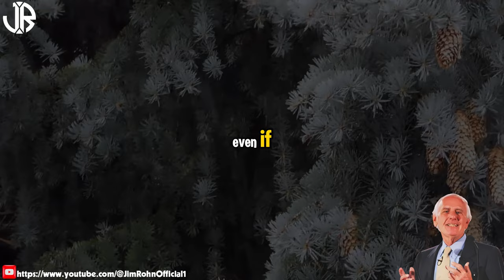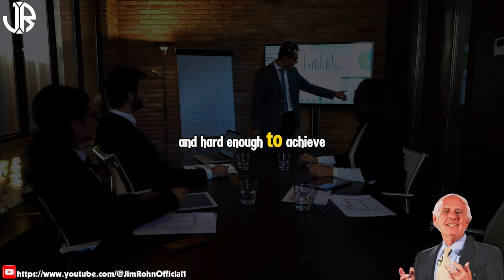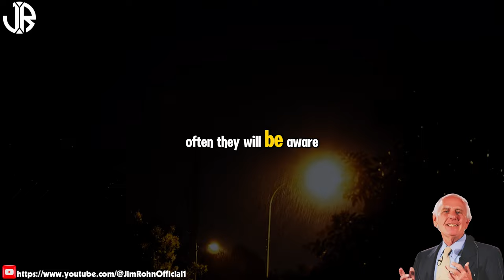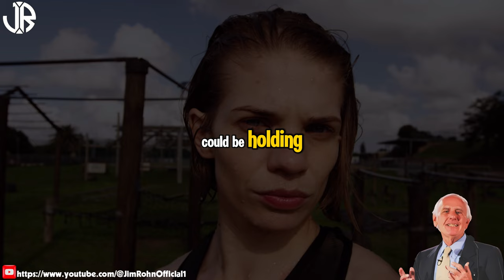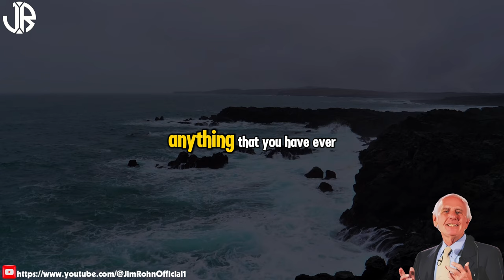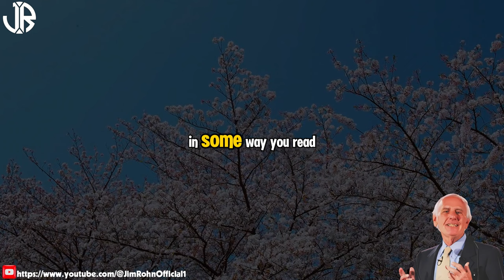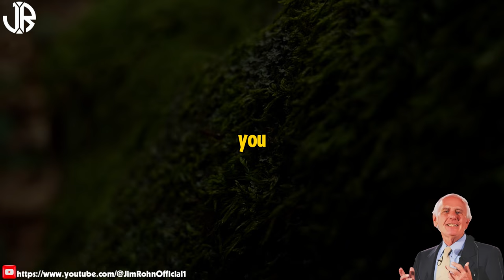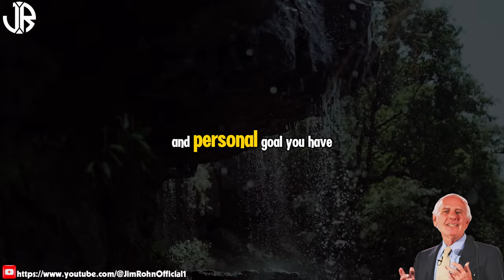Jim Rohn - What They Don't Want You to Know - Best Motivational Speech Video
▶Title : Jim Rohn - What They Don't Want You to Know - Best Motivational Speech Video